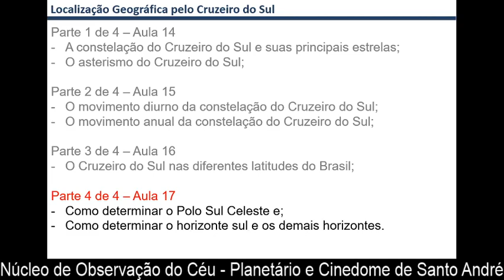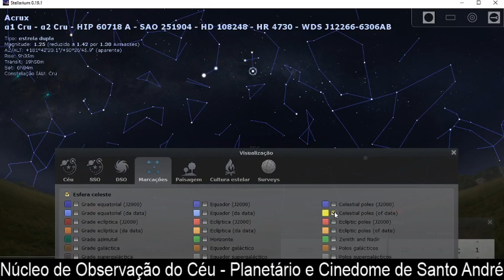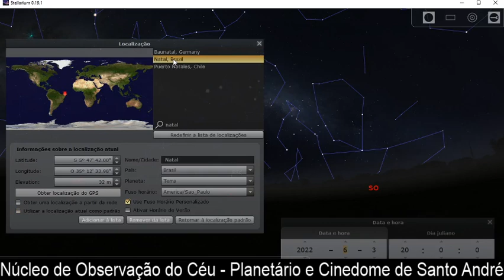Vídeo Aula 17 - Parte 4 de 4 - Localização Geográfica via Cruzeiro do Sul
Nesta quarta e última parte da série de quatro vídeos aulas você irá aprender como determinar o Polo Sul Celeste e como determinar o horizonte sul e os demais horizontes utilizando a constelação do Cruzeiro do Sul.

Produzido pela equipe do Planetário e Cinedome de Santo André e Núcleo de Observação do Céu.